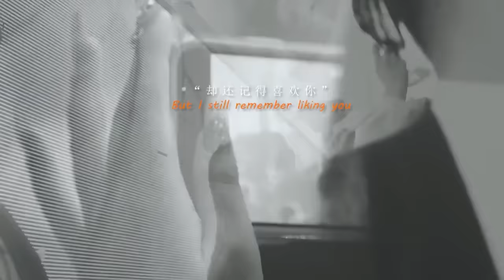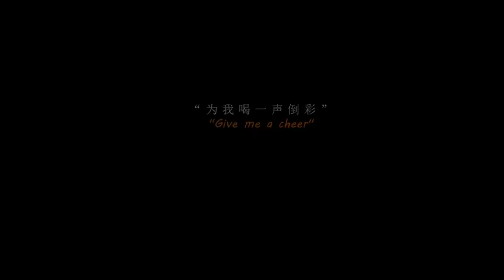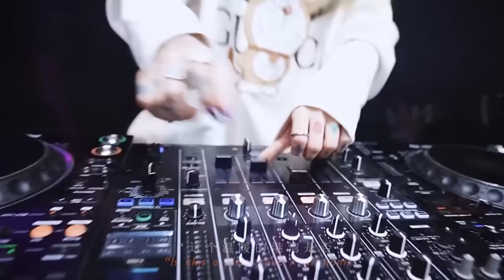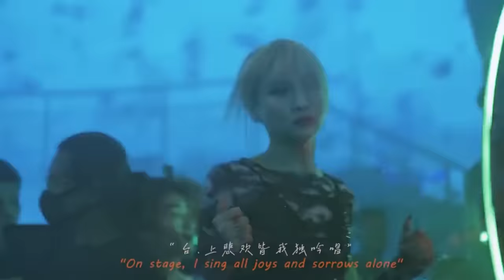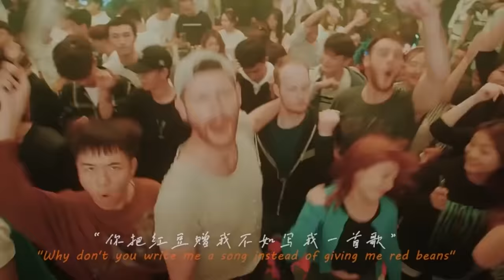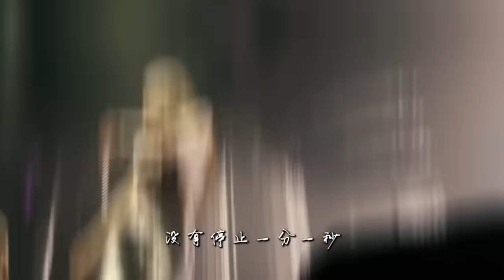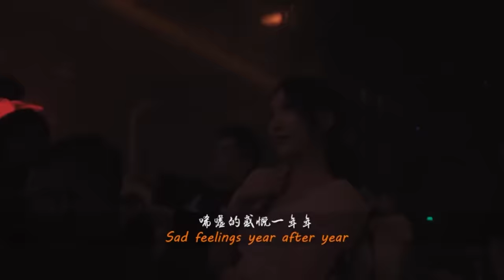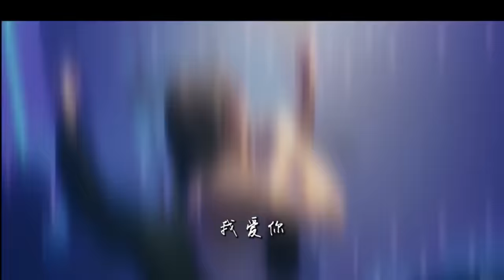最好的音樂Chinese DJ【拥抱你离去 ♪ 情火 ♪ 公蝦米 ♪ 三月裡的小雨 ♪ 杯中酒情人舊...】DJ REMIX 舞曲 | 年最劲爆的DJ歌曲 | 2023最火歌曲DJ Remix 抖音版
► 欢迎来到频道: 最火歌曲DJ Remix
最火歌曲DJ Remix,
chinese dj remix 2023,
remix,
chinese dj,
chinese dj 2023,
Nonstop,
全女声超好 - remix,
chinese dj 中文舞曲,
2023夜店舞曲 重低音,
Chinese DJ 2023 高清新2023夜店混音,
抖音DJ版合辑,
2023最火歌曲DJ慢摇,
2023最火歌曲dj,
2023年最新dj歌曲,
《超好聽》2023夜店舞曲 重低音,
中文舞曲2023,
舞曲串烧2023,
中文dj舞曲 高清 新2023夜店混音,
全中文dj舞曲 高清 新2023夜店混音,
2023全中文舞曲串烧,
2023 dj 慢摇串烧舞曲,
2023最新勁爆慢搖舞曲,
全中文2023,
中文慢搖2023,
dj ye 2023,
中英文精选2023,
經典特製2023最新勁爆慢搖舞曲,
2023好聽歌曲合輯,
2023抖音新歌dj,
舞曲串烧 2023 chinese dj
中國最好的歌曲 2023 DJ 排行榜 中國
我的名字是 Yukee - 这是我的音乐频道,来找我,你将享受音乐的轻松时刻,让你忘记无聊,寂寞,忘记每天的疲惫.